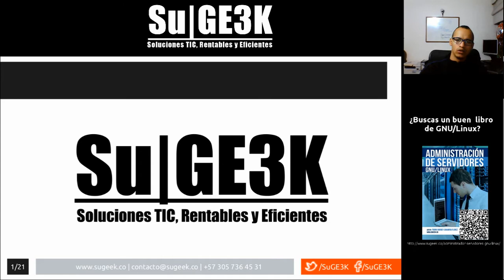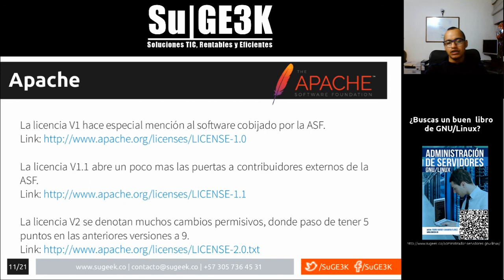Curso de Licencias de Software Capitulo 4: Licencia Apache